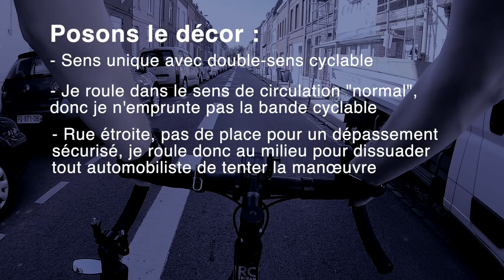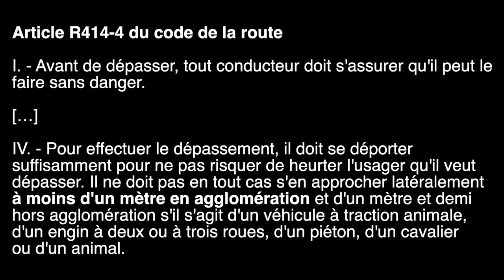Agressé par un automobiliste pressé (mais qui a le temps de raconter sa vie en fait)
Une rue étroite, limitée à 30 km/h, pas la place pour un dépassement sécurisé (avec le mètre réglementaire de distance), donc je roule à 30 au milieu pour dissuader tout automobiliste de tenter la manœuvre qui me mettrait en danger.

Ça ne plait pas à ce danger publique, qui décider de me foncer dessus plutôt que de patienter les 10 secondes qui nous séparent de la fin de la rue. Il était sans doute très pressé le pauvre, à tel point qu'il prend le temps de s'arrêter pour me raconter sa vision du code de la route.

J'essaie de lui expliquer, mais il me fait poliment comprendre que ça n'est pas utile. Je n'insiste pas, je sens que ça pourrait dégénérer, et je suis pas venu ici pour souffrir, okay ?

Très gentiment, il m'autorise à diffuser sa plaque d'immatriculation. Remercions le pour ce geste magnanime.

PS : j’ai sous-titré pour profiter pleinement de ce vocabulaire fleuri...

Edit 31/10/2020 : j’ai déposé plainte le mois dernier, pas de nouvelles à ce jour.